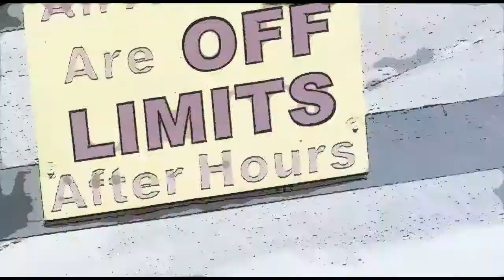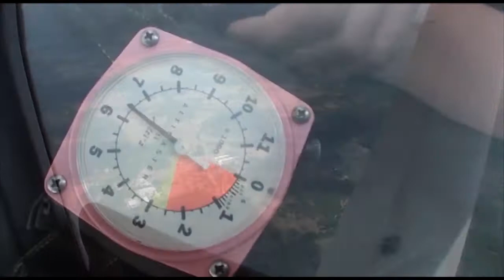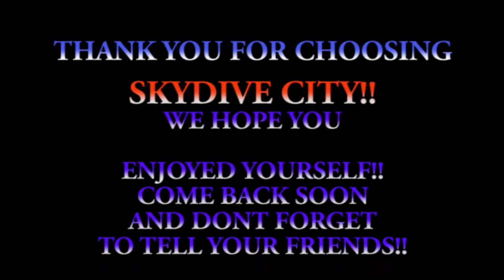Nancy Shipe 04 14 17